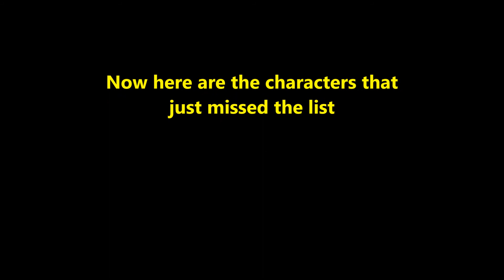My top 10 favorite Marvel heroes/antiheroes